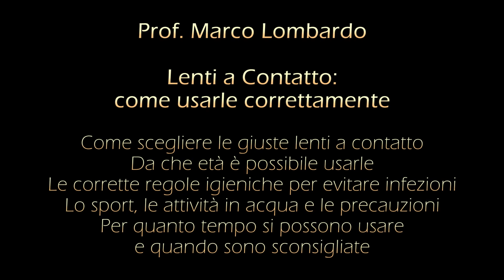Lenti a Contatto: come usarle correttamente e in sicurezza per i nostri occhi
Le lenti a contatto sono uno strumento molto utile per sostituire gli occhiali sia nella vita quotidiana sia quando facciamo sport o in alcune particolari circostanze ma è importante sapere come vanno utilizzate e quali regole è bene seguire per la salute degli occhi. E per sapere come utilizzarle in sicurezza abbiamo incontrato il Prof. Marco Lombardo, Specialista in Oftalmologia  -  SIO - Studio Italiano di Oftalmologia  a cui abbiamo chiesto:
- come scegliere le lenti fra le varie tipologie (rigide, morbide, giornaliere...)
- da quale età è possibile utilizzarle e fino a che età
per quanto tempo consecutivo si possono usare
- le regole per utilizzarle quando si fa sport
- lenti a contatto in acqua (dolce in piscina e salata al mare) come utilizzarle
- quali regole seguire per evitare infezioni
​e tante altre curiosità e informazioni.